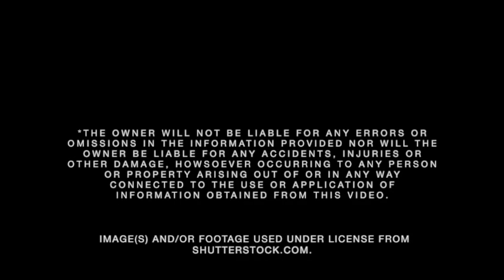The most important part of managing chronic pain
Check us out at Hudsonriverfitness.net